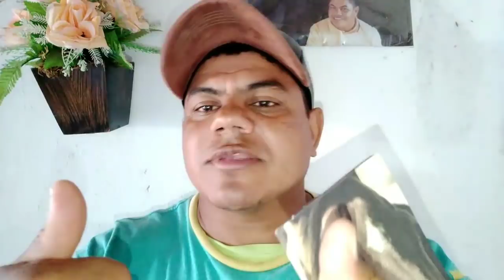VENDIDA UMA FILHA DO DOM ROXÃO BAÍA AMARILHO HARAS RM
Pessoal foi um prazer fazer esse vídeo com essa potra espero que vocês tenham gostado do vídeo como eu falei do vídeo desejo muito sucesso para o novo proprietário grande abraço para vocês tudo de bom se você não for inscrito no canal Escreva agora deixe seu like é muito importante todos vocês Fica com Deus até o próximo vídeo